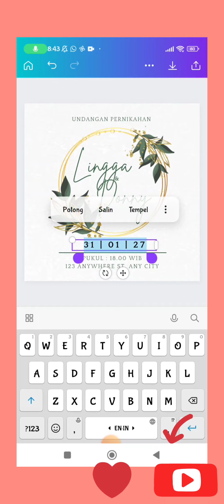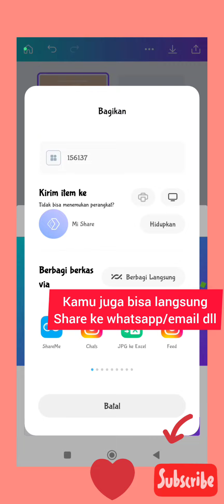sesimlel ini!. tutorial membuat undangan di canva